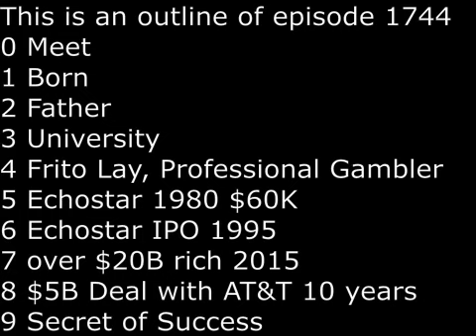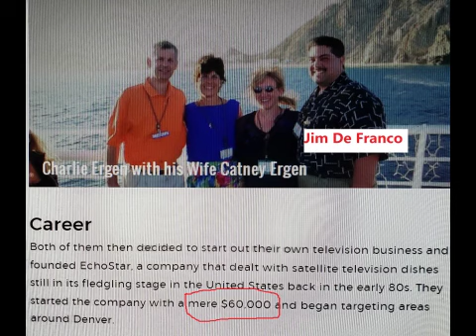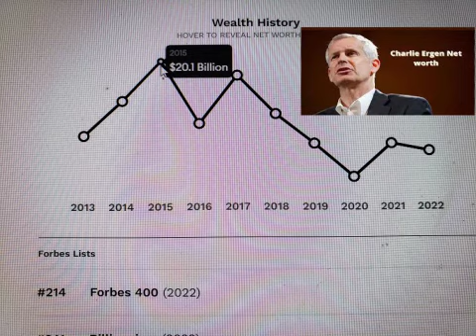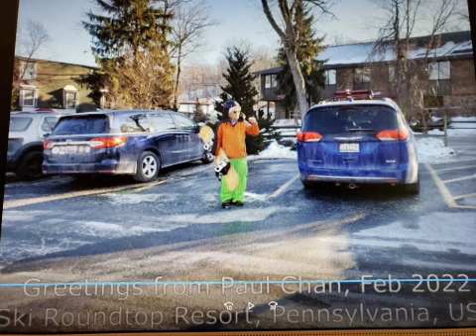SecretsSelfmadeBillionaires 1744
Charles Ergen was born in Oak Ridge Tennessee in 1953.  His father was a nuclear scientist who immigrated from Sweden after getting a PhD from University of Vienna.   In 1975,  he earned a degree in business and accounting from University of Tennessee.   A year later, in 1976, he earned MBA from Wake Forest University.  His first job was working for Frito-Lay.  He also was a professional gambler for a while.  In 1980,  he and his wife Candy and a buddy Jim De Franco co-founded Echostar with only $60,000.  They were selling satellite dishes on the back of trucks near the Denver area.  It would take 10 years of learning, experimenting and failing before he hit the big time when Echostar raised $335 million in junk bond in 1990.  He took Echostar public in 1995.   By 2015,  he was very rich,  so rich he had a net worth of more than $20 billion dollars.   Then he betted wrongly on Hilary Clinton and when Donald Trump became president,  his net worth took a big dive, as the new administration was not sympathetic to his satellite TV.  In 2021,  he signed a 10 year deal with AT&T for $5 Billion dollars to better service his customers.  The secret of his success is to burn all bridges, make failure not an option, and when you set no exit,  it actually increases the odds of success.  That was his advice to becoming an entrepreneur.  In February 2023, he has a net worth of $4.2 Billion and he is 69 year old.